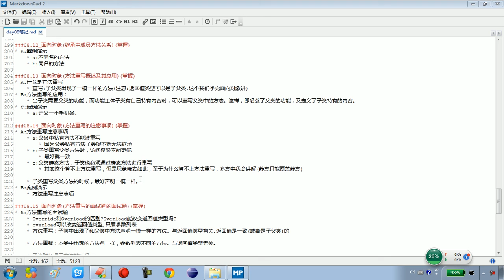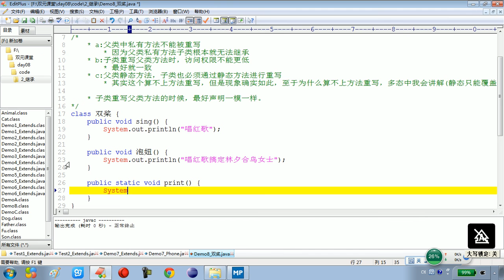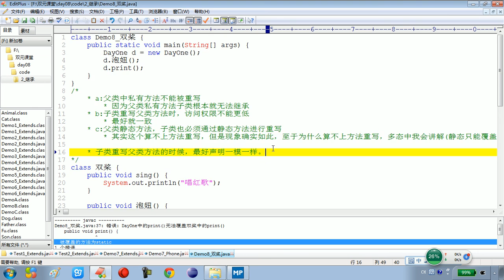08 14 面向对象方法重写的注意事项